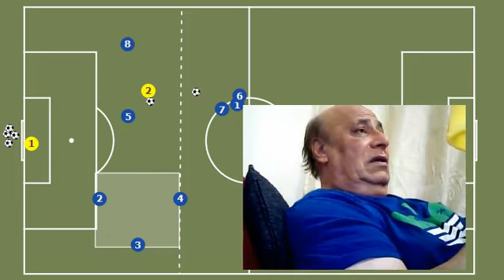Dr. Mowafq Majeed Mola Collection